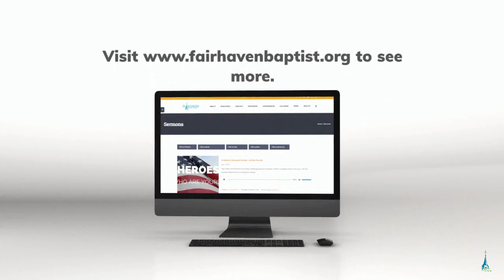Responding to God's Love